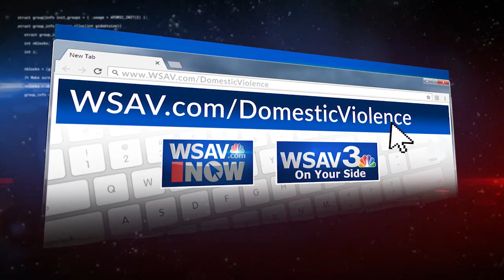POB Domestic Violence